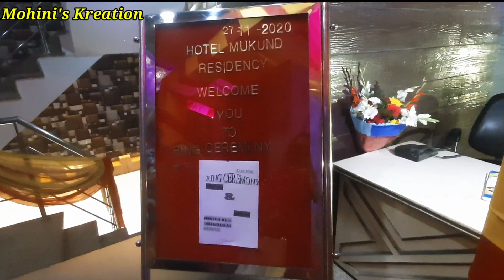Varsha Ki Engagement || Aje to bhut dance kiya|| Family 👪 ❤